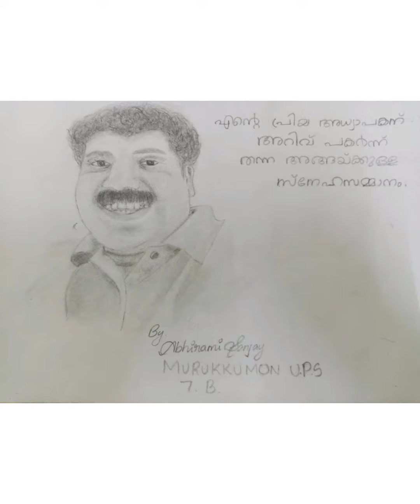A Surprise Gift For Class Teacher| Teacher's Day 2021| Teacher's Day Special| Drawing